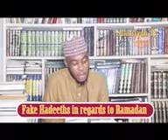Fake hadiths with regards to Ramadan Part 2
Do you know this narrations are not authentic?